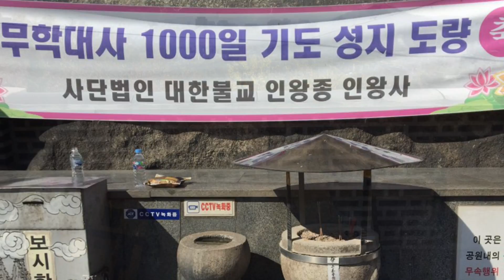South Korea Day#1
Exploring Seoul in one day!